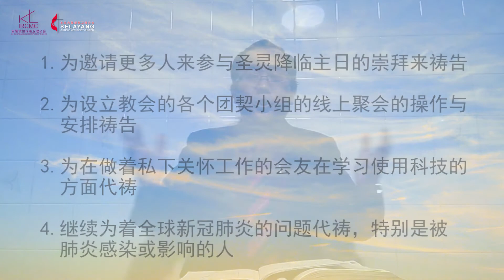线上联合祷告会 4/6/2020